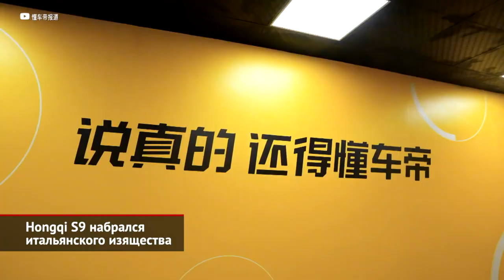Hongqi S9, Lincoln Zephyr Reflection, Cyber Tank 300 на Шанхайском салоне | Новости с колёс №1470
На Франкфуртском автосалоне 2019 года китайская марка Хунци, то есть «Красное знамя», неожиданно выкатила заднеприводный гиперкар — с композитным каркасом, подъёмными дверьми и другими атрибутами из мира запредельных скоростей. Год назад пекинская пресса разузнала, что проект жив, а каждый экземпляр двухдверки будет стоить под 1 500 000 долларов. До «сотни» модель S9 разгонится за пару секунд, что неудивительно, учитывая мощность в 1500 сил. И вот — очередные откровения, притом вполне официальные. На проходящем сейчас Шанхайском автосалоне Hongqi выкатила свежую итерацию своего гиперкара. Да какую! С дизайном авторства именитого Вальтера де Сильвы. Модели по-прежнему прочат гибридный привод, построенный вокруг четырёхлитрового турбомотора V8. Вот только никаких сроков появления этого авто никто не приводит…

Lincoln Zephyr Reflection сохранил легковой формат. Вот, пожалуйста, ещё немного красоты. Если за океаном марка Lincoln свернула выпуск легковых автомобилей, то для Китая таки заготовлен новый седан. Его прообразом выступил концепт Zephyr Reflection — эффектный, но пока далёкий от серийного воплощения проект.

Cyber Tank 300 анонсировал появление целого бренда. Кому чувство стиля однозначно изменило, так это создателям шоукара Cyber Tank 300: он вышел скорее карикатурным, чем агрессивным. Хотя создатели концепта явно брали за ориентир AMG-версии мерседесовского Гелендвагена… Зато этой машиной мы имеем возможность проиллюстрировать достаточно важную новость: в составе компании Great Wall появился пятый по счёту бренд под названием Tank. Ему предстоит выпускать рамные внедорожники. В ближайших планах новоиспечённой марки — выпустить четыре новинки. А пока единственным представителем будет Tank 300, которому вскоре предстоит выйти на российский рынок.